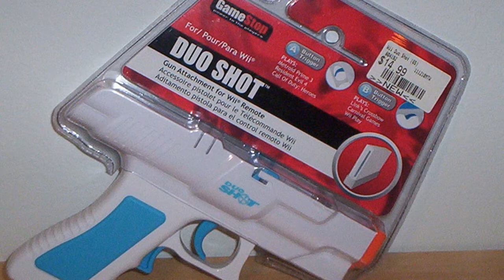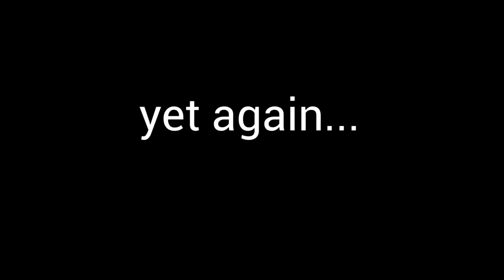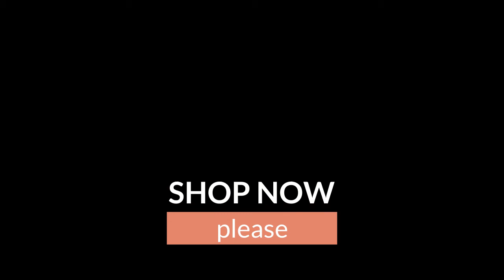we are switching to violent sports (parody ad)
a second part to my Wii are resorting to violence video.